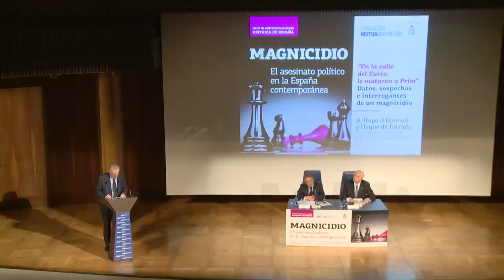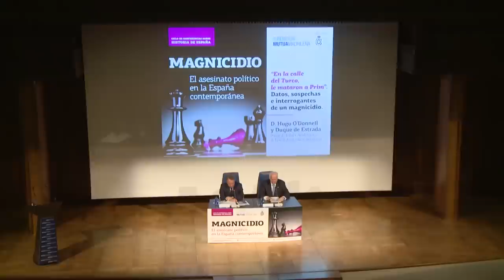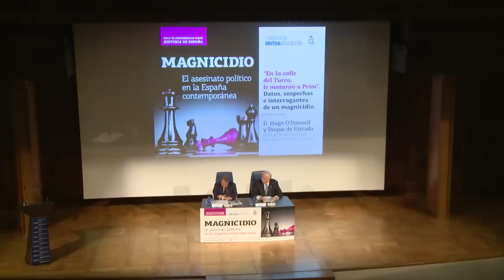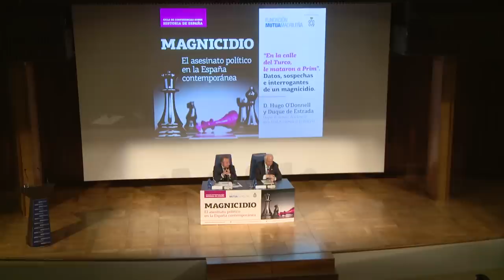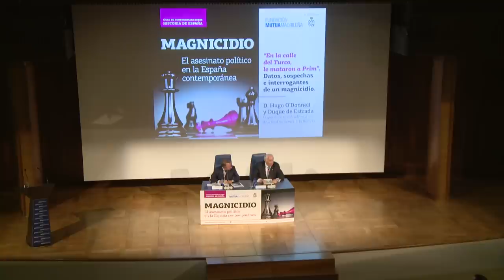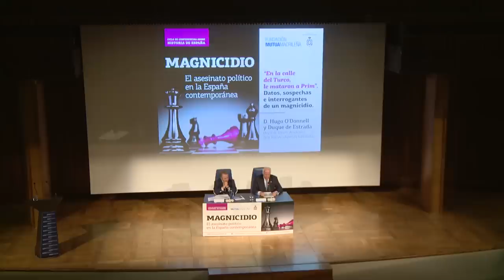Conferencia de Historia: "Prim, en la calle del turco"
En la serie de conferencias "Magnicidios", parte de las conferencias de historia ofrecidas por la Fundación Mutua Madrileña, podrás informarte sobre los asesinatos políticos más sonados de la historia. Entra en la web de la Fundación Mutua Madrileña y descubre todas las conferencias de historia

En la conferencia "Prim, en la calle del turco" descubrirás todos los detalles del asesinato del General Prim, presentado por D. Hugo O'Donnell y Duque de Estrada, Duque de Tetuán, y académico de la Real Academia de Historia.